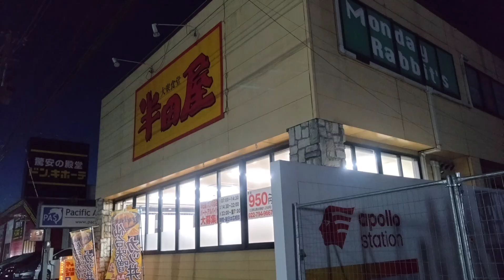六丁の目北町公園